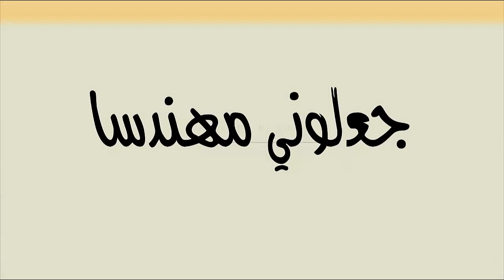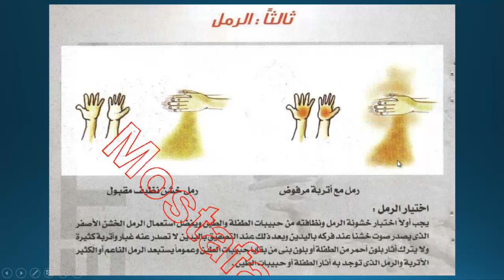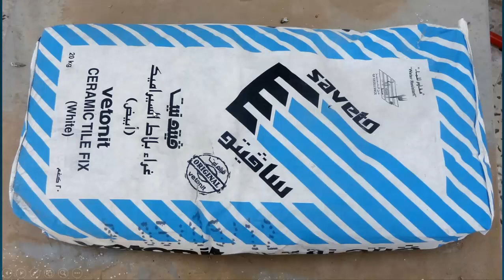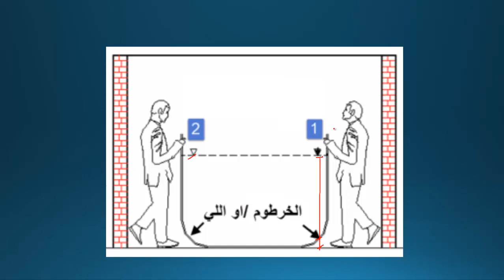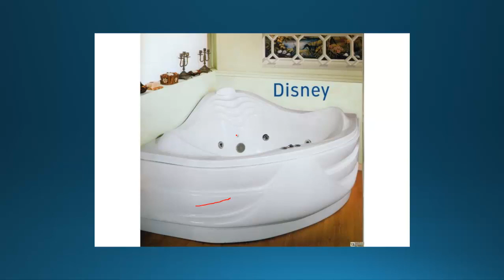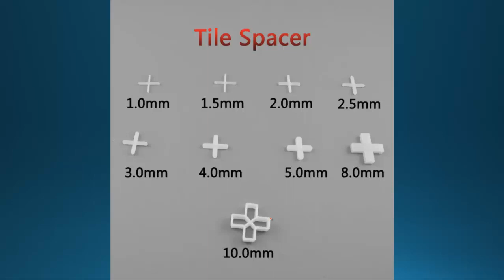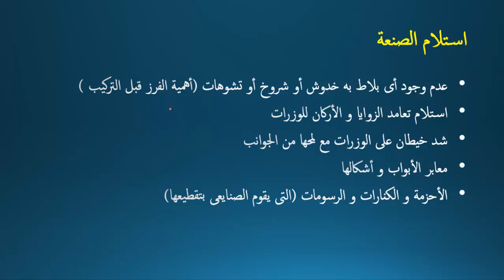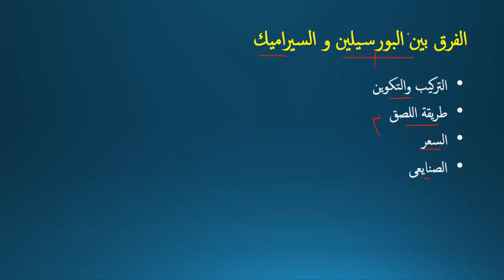كيف تستلم تركيب السيراميك والبورسيلين للأرضيات بالتفصيل - جعلونى مهندسا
كيف تقوم بعملية استلام تركيب السيراميك او البورسيلين بشكل جيد و محترف حيث ان هذا البند من أهم بنود التشطيبات المعمارية .. هذا الفيديو يحتوى على أهم المعلومات بخصوص هذا الموضوع ..
على موبايل 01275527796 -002 مصر
و على الفيس بوك